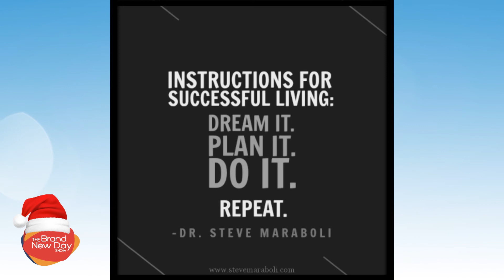TheBND | Adrian Willians & Close | Talk Show- Curacao || Part-4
-  Merietza Haakmat presents:

How is your temper?
🔸 When does your temper form?
🔸 Can this change according to your life experiences?
 🔸Know yourself, your purpose, search for your soul.
🔸Adrian Wiliams personal development promoter